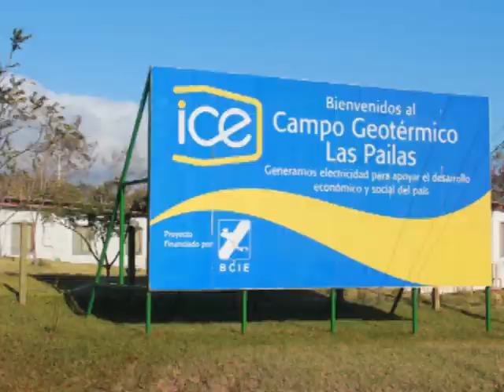52 Reunión de la Asamblea de Gobernadores BCIE 2012